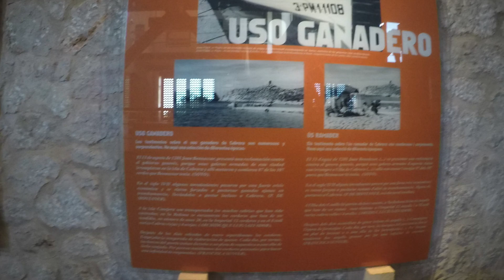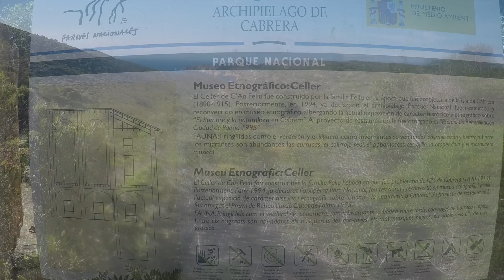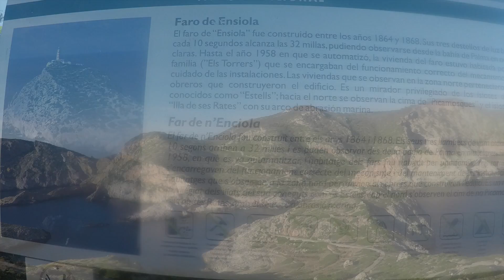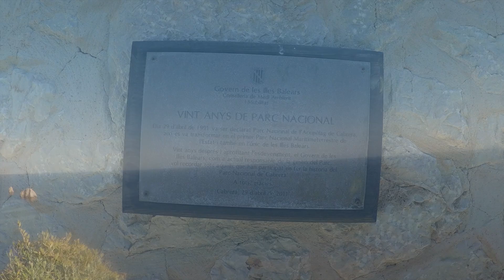FIN DE SEMANA EN CABRERA (FOTOS)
Vídeo sobre: FIN DE SEMANA EN CABRERA (FOTOS)